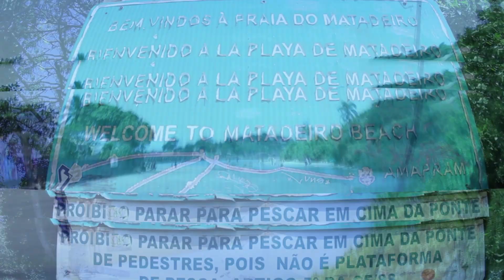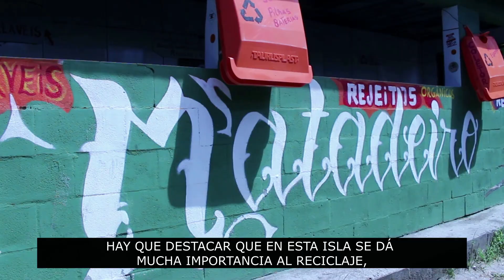PLAYAS BRASILERAS - ARMAÇÃO E MATADEIRO/ PISCINAS NATURALES en FLORIANÓPOLIS - BRASIL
Hola Peruchos Gaúchos! les agradezco por acompañarme en más un video en mi canal, esta vez les voy a mostar dos playas lindas y paradisiacas del sur de la isla de florianopolis ( estado de santa catarina) sur de Brasil! tbn las piscinas naturales de la playa de armaçao, lescuento un poco la historia de estas dos playas : ARMACÇAO E MATADEIRO porque de esos nombres y como son actualmente ;) . Dejenme un like al finalizar el video y claro comentarios para saber si les gusto este video.